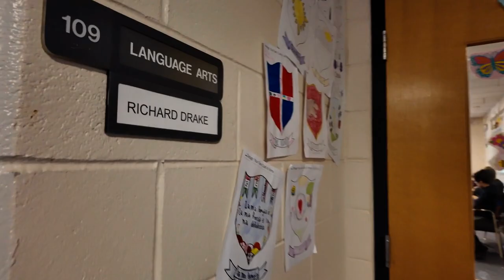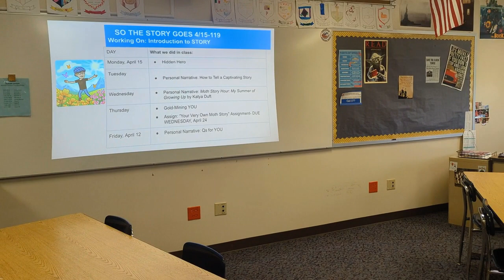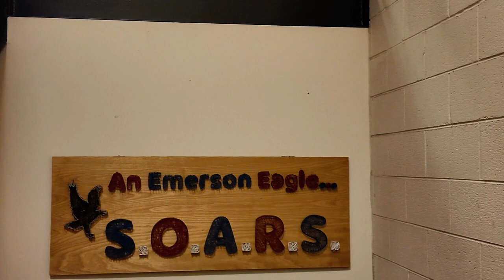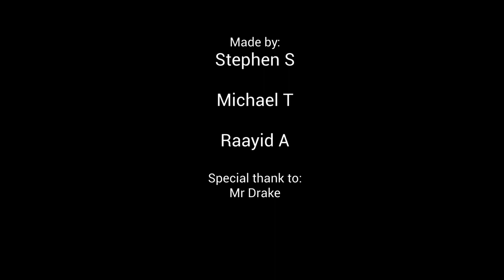EMS Cribs Ep.48 - Mr. Drake